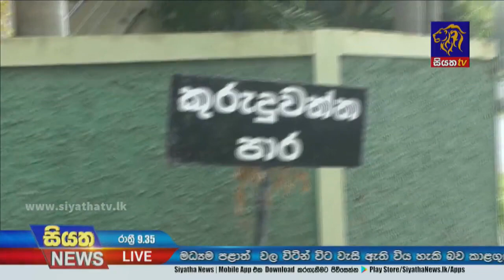පාතාල මර්දන මෙහෙයුම් දිවයින පුරා | Siyatha News